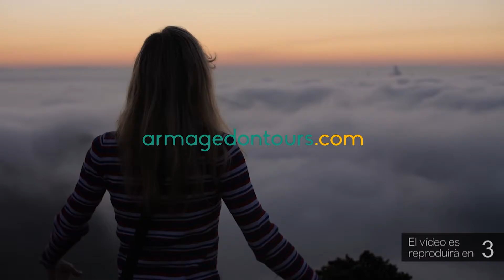La CUP Tortosa condiciona el suport al pressupost a deixar d’autoritzar correbous al municipi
La CUP Tortosa ha presentat una proposta de mínims per donar suport al projecte de pressupost municipal per al 2022 que el govern de Junts i el PSC estan preparant. El portaveu de la CUP, Sergi Arnau, ha detallat que presentaran propostes com  l’eliminació de partides destinades al Bisbat i la modificació de l’IBI perquè l’església pagui pels seus immobles; el compromís per iniciar el procés de recerca de terrenys perquè es pugui construir un nou hospital a Tortosa o deixar d’autoritzar la celebració de correbous al pobles i EMDs del municipi.

D’altres propostes són la creació d’una llar d’infants municipal de 100 places amb un cost anual de 150.000 euros, l’ampliació del parc d’habitatge públic de lloguer amb una inversió anual de 500.000 euros durant quatre anys, l’increment de la partida per la millora de camins rurals o la creació d’una oficina municipal d’escolarització. Arnau insisteix que cal donar un “gir imprescindible” a les polítiques del govern municipal.